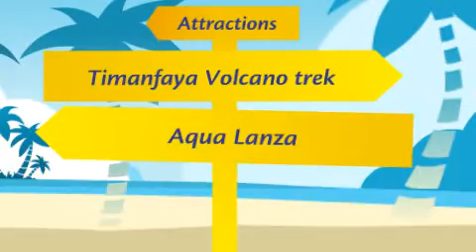El Cable - Lanzarote holidays, Canaries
Located on the outskirts of the capital Arrecife, El Cable beach is a small beach popular with Watersports enthusiasts especially wind surfers who enjoy the stronger currents. The beach is of golden sand and is facilitated for tourism although it is one of the quieter beaches found in this area. One of the key features of this beach is the ferry trip which takes you to visit the sea animals of the Atlantic. Please take caution when swimming in these waters as the moderate to strong currents can be dangerous.